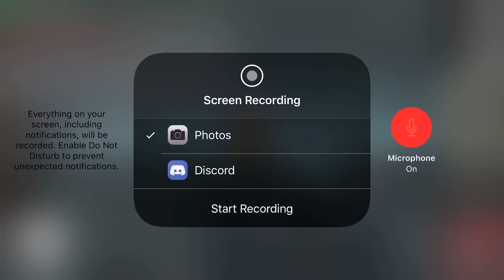I get caught